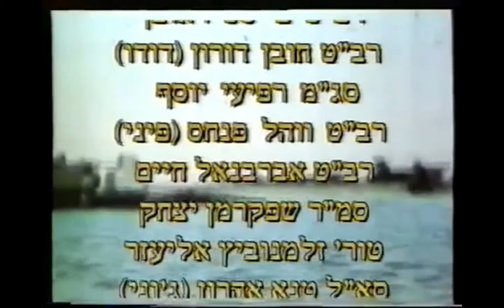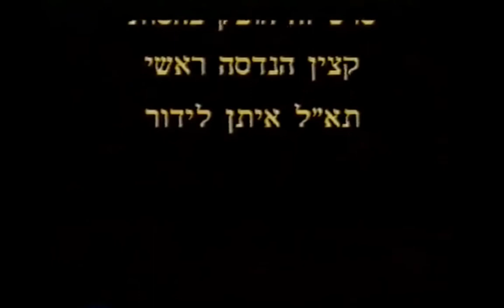הצליחה ביום כיפור Crossing the Suez Canal in Yom Kipur War 1973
The preperation to cross the Suez Canal by the Israeli's in Yom Kipur War, and the Crossing of the canal.